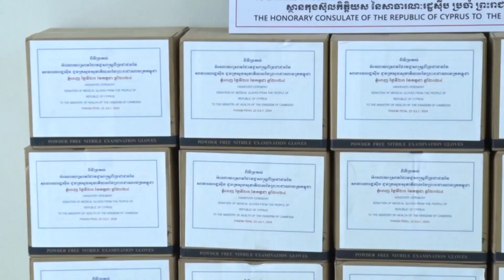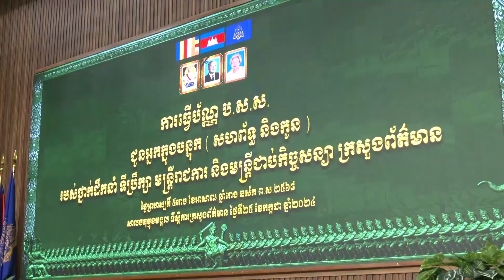ផ្សាយឡើងវិញ ៖ ព័ត៌មានជាតិ ម៉ោង ៥ល្ងាច ថ្ងៃទី២៥ ខែកក្កដា ឆ្នាំ២០២៤